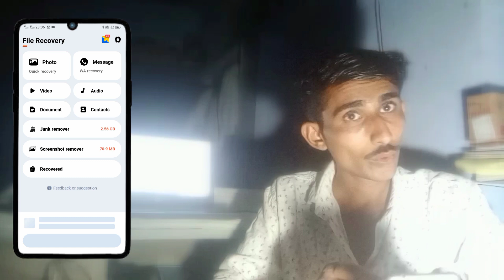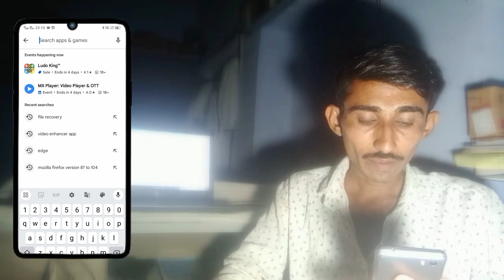Delete Photo Wapas Kaise Laye 2024 | How To Recover Deleted Photo Video | delete photo recovery app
Delete Photo Wapas Kaise Laye 2024 | How To Recover Deleted Photo Video On Android Phone | delete photo recovery
                Technical Parsa
Google Photos App se Delete Photo ko wapas Laye
Photos App New Feature to Recover Deleted Photo
How to Recover Deleted Photos Video On Android  photo recovery
Delete Photo Ko Wapas Kaise Laye 100% Working
How To Recover Deleted Photo Video On Android Phone
Google Photos Hidden Feature to Recover Deleted photos
Photos App se delete photo kaise wapas laye
Delete Photo Ko Wapas Kaise Laye
Restore Photo
Diskdigger Photo Recovery App Kaise Use Kare
How To Use Diskdigger Photo Recovery
Calculator App Se Delete Huye Photo Video Wapas Laye
Hello doston is video mein aapko bataya hun ki aap kaise Ghar baithe baithe free main ek YouTube channel start kar sakte hain sath mein kuchh tips tricks bataya hun. Ummid karte Hain ki aapko yah video samajh me aaya hai.

👉NOTE :- all content used is copyright "TECHNICAL PARSA"  without proper.👈
TAG
Technical Parsa
Hindi Tutorials
Google Photos
Photos App
how to recover photos from google photos
how to recover permanently deleted photos from google photos
delete photo and video recovery
delete photo recovery tamil
photo delete ho gaya wapas kaise laye app
how to delete photo recovery in Android mobile
how to recovery delete photo
how to recovery delete video
Hello doston ham Puri Puri ummid karte Hain ki yah video aapko samajh mein aaya hoga agar aapko video samajh mein aaya to.
                          THANKS